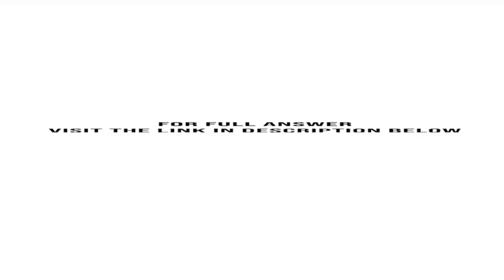Suppose the current USD euro exchange rate is 1.2000 dollar per euro The six month forward exchan...